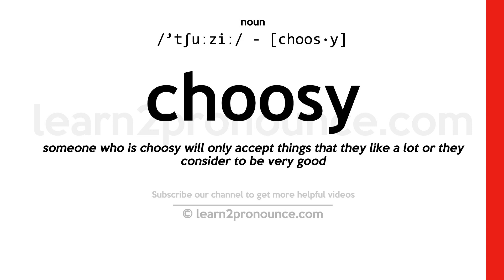Pronunciation of Choosy | Definition of Choosy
Choosy pronunciation | How to pronounce Choosy in English?
/`tʃuːziː/
Meaning of Choosy | What is Choosy?
(adjective) difficult to please
What is Choosy | Choosy meaning and definition?